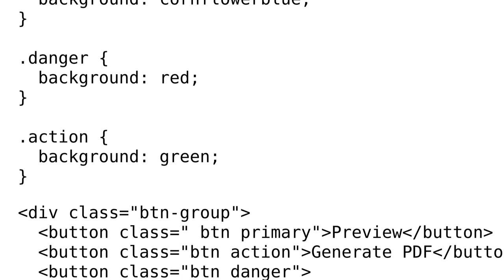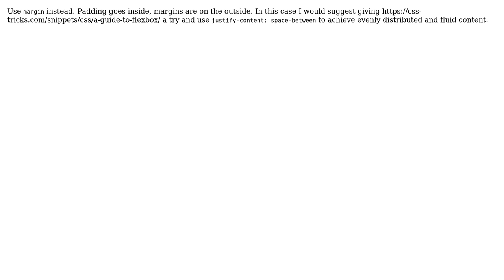Add space between items with w3.css (3 Solutions!!)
Add space between items with w3.css

With thanks & praise to God, and with thanks to the many people who have made this project possible! | Content (except music & images) licensed under CC BY-SA | Music | Images & others | With thanks to user Sunil Sheokand user Kevin He user Craig user Andrea Peekatchu Follack and the Stack Exchange Network Trademarks are property of their respective owners. You are responsible for your own actions.